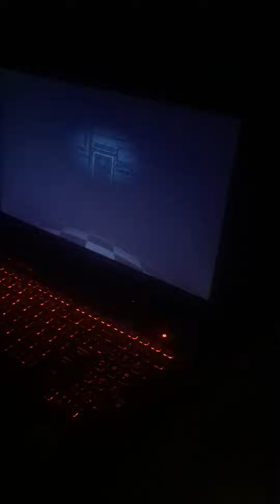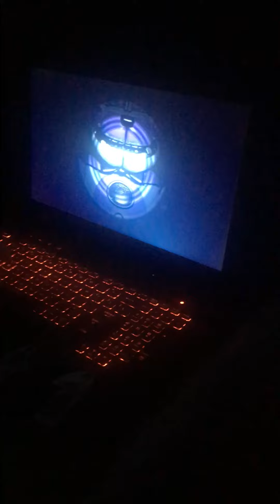OMG my cousin made it through! Yes!